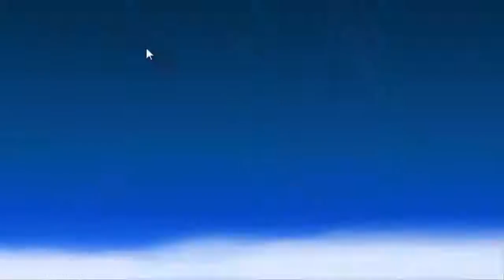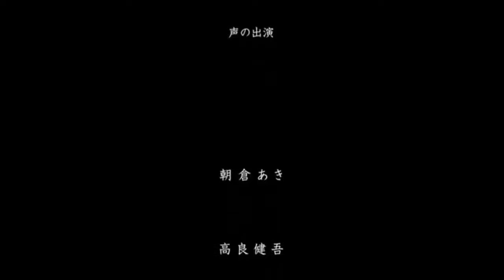Brawlhalla 1v1 - REDEMPTION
Hey guys, this is my first video so I was mainly just testing out how everything works. You can expect less cringeworthy content in the future (hopefully).

00:00 - The Eden Project - Fumes

03:33 - Rob Gasser - I'm Here (ft. The Eden Project)

07:30 - Jim Josef - Lights